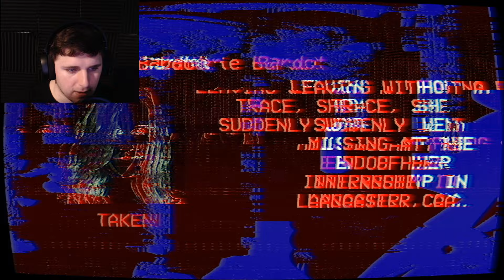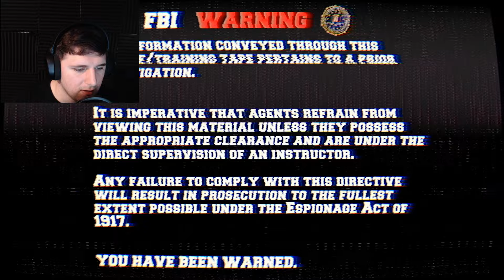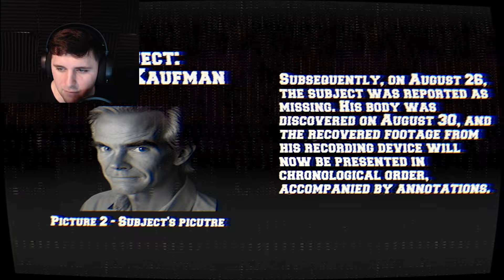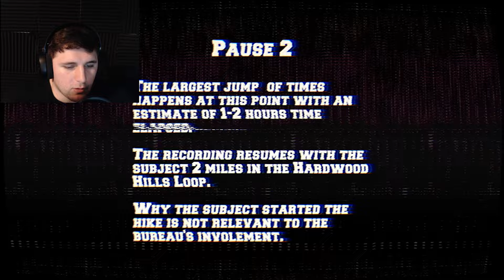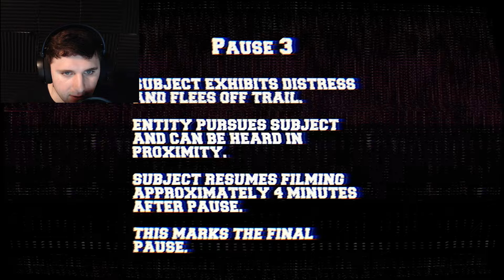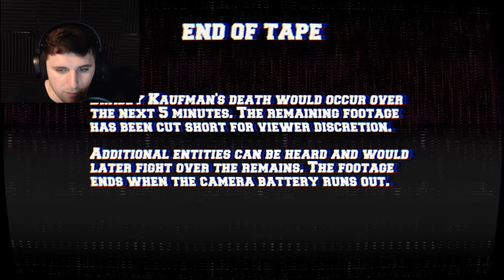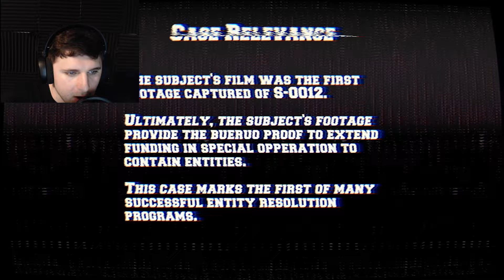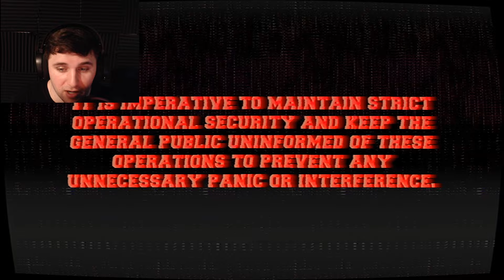The Lancaster Leak - O'Brien State Park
An FBI intern leaked special investigation tapes before suddenly disappearing. The first tape of the series contains found footage from O'Brien State Park revealing the true events that were covered up in the 1980s.